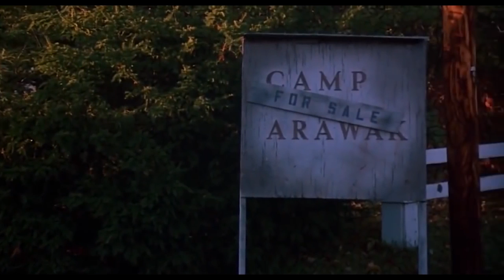โคตรสปอยล์ Sleepaway Camp แคมป์สยองต้องหวีด! [ หนอนหนังรีวิว ]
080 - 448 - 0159